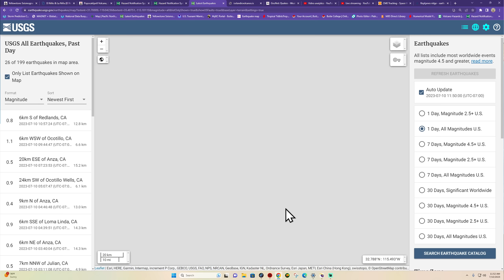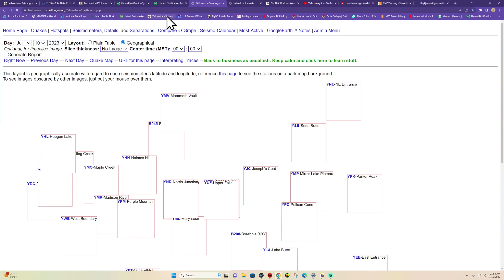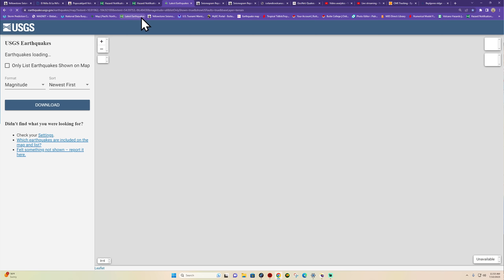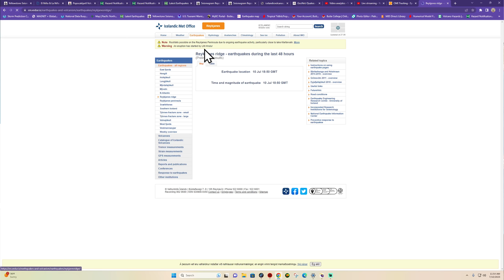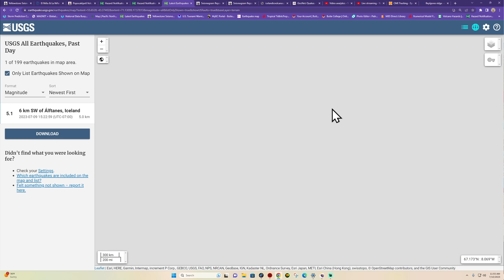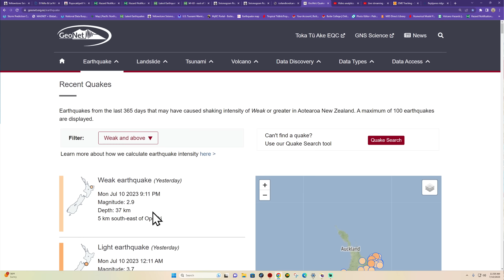West Coast earthquake update. solarstorm possible this week. Monday update. 7/10/2023